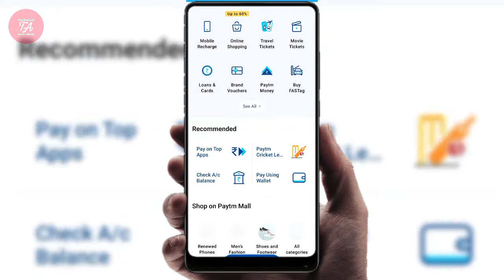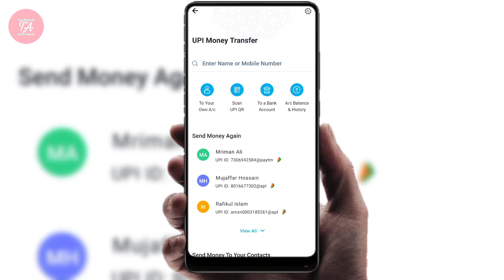paytm P2P offer is back 2021